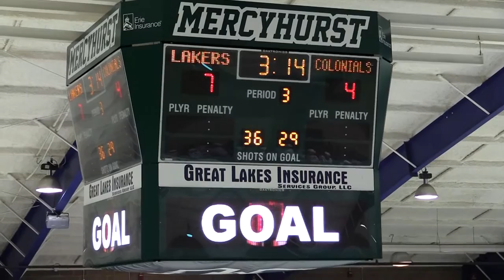MHKY: Robert Morris at Mercyhurst [2.17.17]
Robert Morris men's hockey falls 7-4 at Mercyhurst. Luke Lynch scored two goals, Daniel Leavens had one, Elias Ghantous scores his career first.